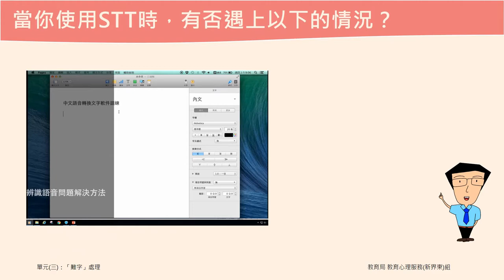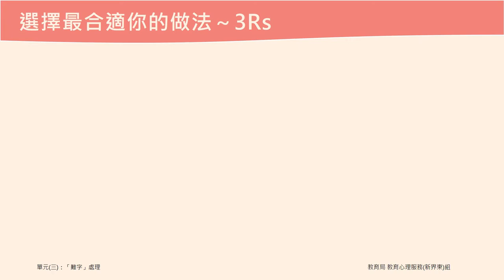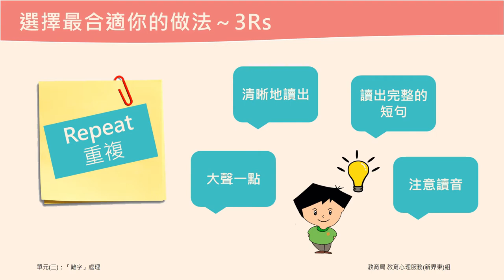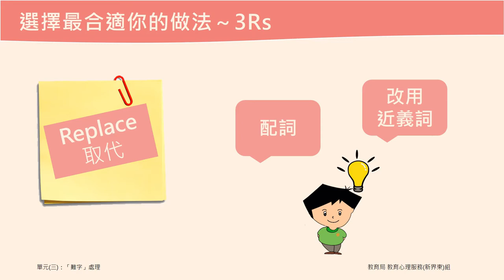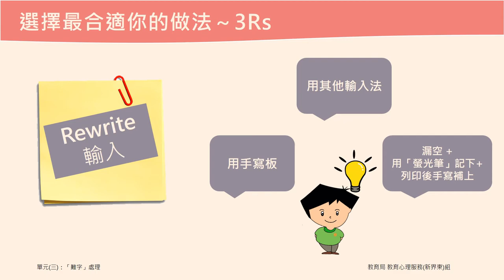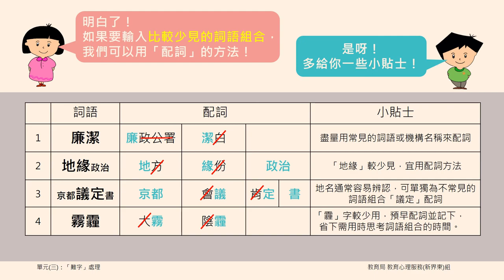單元三 難字處理